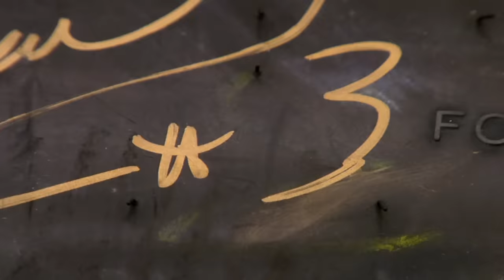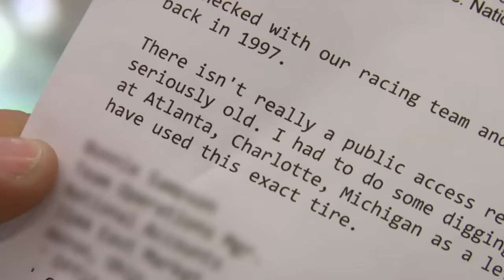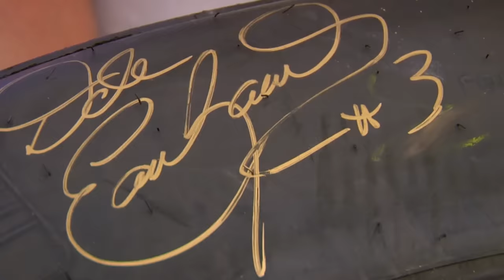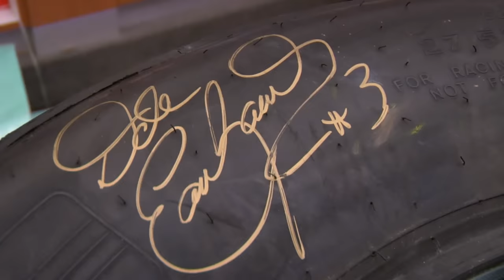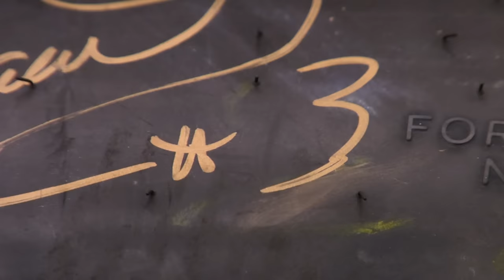Pawn Stars: Dale Earnhardt Signed Tire (Season 5) | History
When Rick brings in an expert to verify a NASCAR legend's autograph on a tire, the seller is deflated by his analysis in this clip from "Guns Blazing".

Pawn Stars
Season 5
Episode 26
Guns Blazing